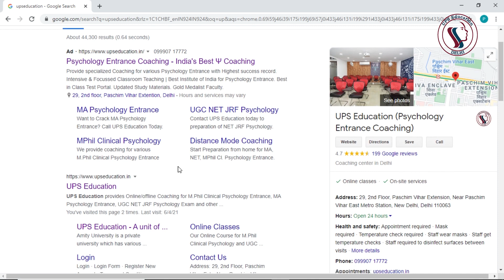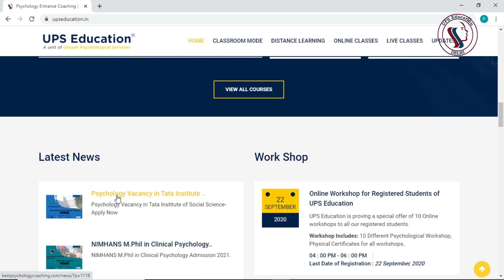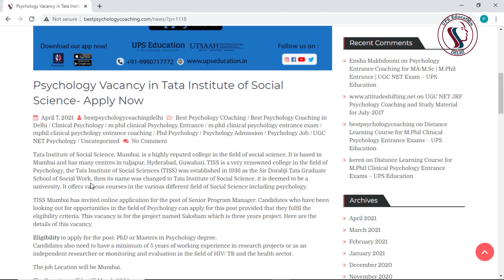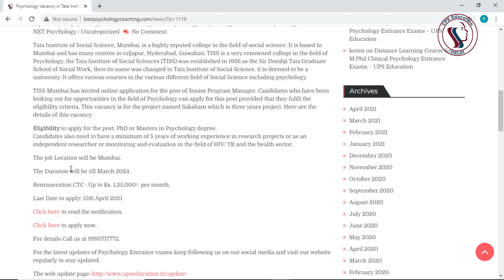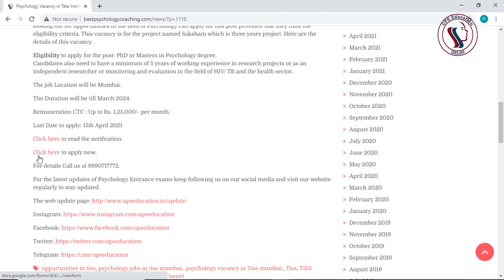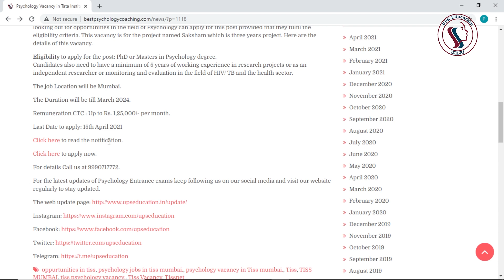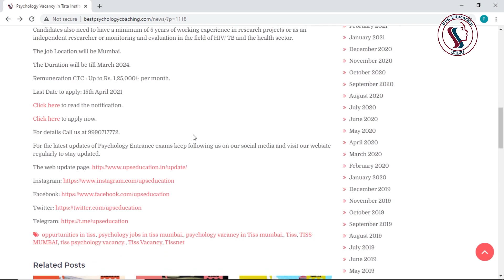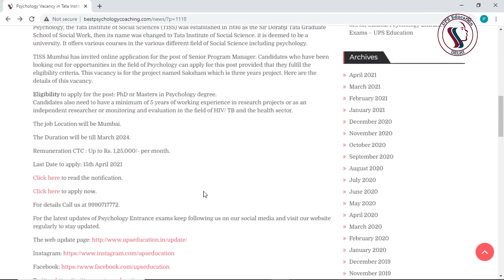Psychology Vacancy in TISS Mumbai-Apply Now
This video describes about the Psychology vacancy that has been released by TISS Mumbai. This video attempts to provide all the information you need to know about Psychology vacancy in TISS. Watch the video to understand the complete process and to know the details.

UPS Education
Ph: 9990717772